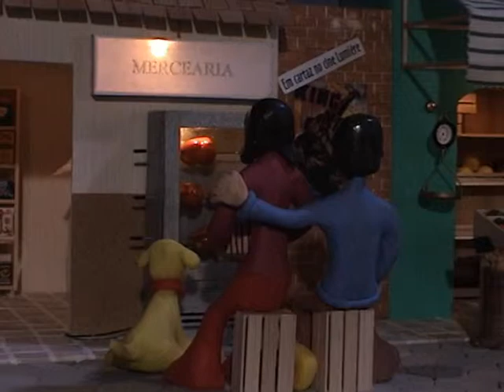Televisão de Cachorro (2003) - Adriana Mota e Cristina Andreozzi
Ficha Técnica
Roteiro: Cristina Andreozzi
Direção: Adriana Mota e Cristina Andreozzi
Produção: Adriana Mota e Cristina Andreozzi
Animação: Adriana Mota, Cristina Andreozzi e Filipe Braga
Direção de Fotografia: Filipe Braga
Montagem: Filipe Braga

Curiosidades
Esse vídeo é o produto de Projeto Final de Graduação meu e da Cris. Demoramos dois semestres para concluir o trabalho.

A parte mais difícil de definir foi o roteiro, por isso comecei a construir o cenário cheio de detalhes, pois não sabiamos exatamente o que iríamos usar. Montado, o cenário mede três metros por um e meio, mas é dividido em nove módulos para facilitar o transporte e a animação, no caso de necessidade de acesso. Trabalhei uns sete meses na construção, mas se o roteiro estivesse definido logo no início não teria demorado tanto, pois só teria construído o essencial para contar a história. Muitos materiais foram utilizados na construção do cenário, mas a base é de papelão reciclado. A escala é de 1:12, o que facilitou a compra e adaptação de alguns objetos de cena.

Os bonecos possuem um esqueleto de arame galvanizado (muito rígido para animação, recomendo o de alumínio, que é mais difícil de encontrar), "músculos" de silicone para vedação, uma "derme" de látex líquido e a "epiderme" de massa de modelar a base de cera. As cabeças são de fimo cozido.

As imagens foram capturadas com uma câmera miniDV. No travelling da primeira cena utilizamos os trilhos e um vagão de trem de ferrorama.

Mais detalhes sobre esse trabalho podem ser encontradas na Memória da Pesquisa do Projeto, disponÌvel para download, e no livreto digital que fazia parte do produto, disponíveis no

Se você tem interesse em produção audiovisual visite e encontre o caminho para viver de cinema.